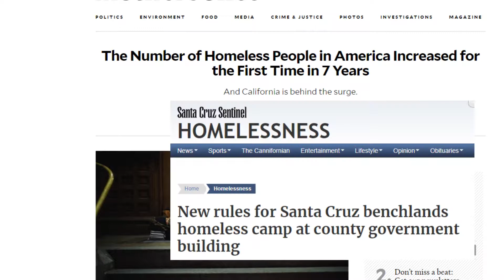Santa Cruz Shelter - Documentary